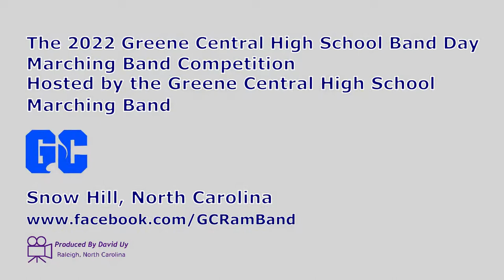Heide Trask High School Marching Band at Greene Central High School 10/22/2022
The Heide Trask High School (Rocky Point, NC) Marching Titan Regiment Marching Band performs their show "A Night at the Cinema" at the 2022 Greene Central Band Day Marching Band Competition on 10/22/2022 hosted by the Greene Central High School Marching Band (Snow Hill, NC).

Director: Kayla Marshburn